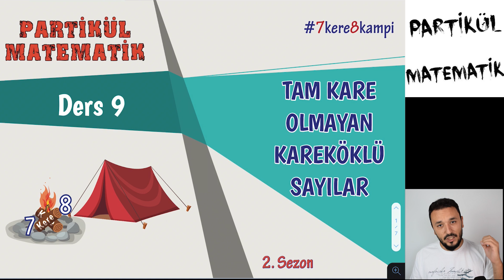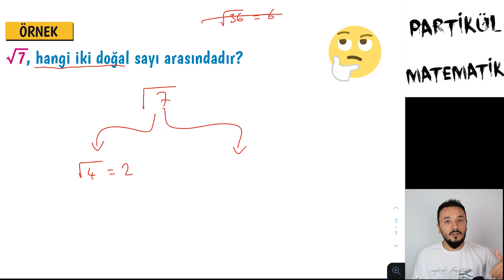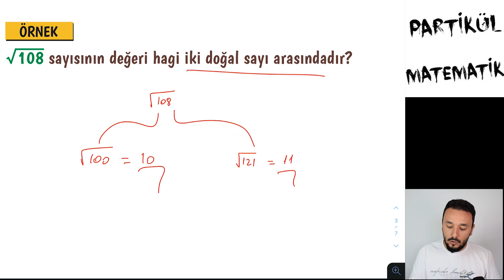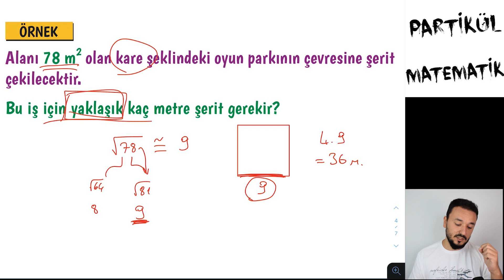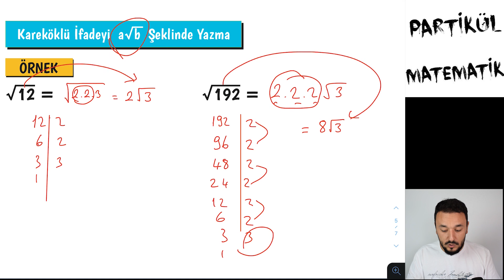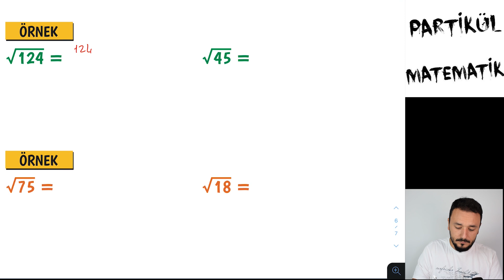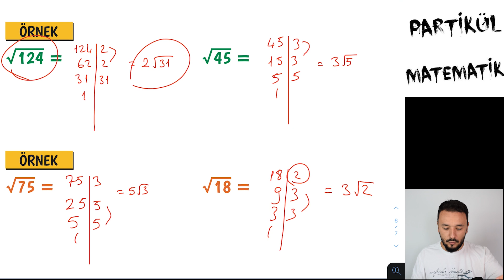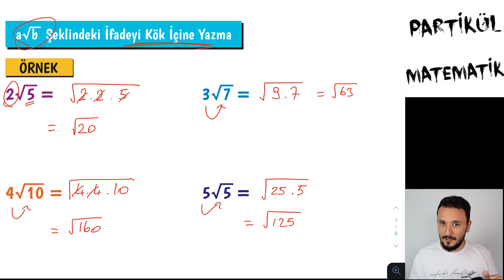7kere8 KAMPI | Ders 9 | Köklü İfadeler